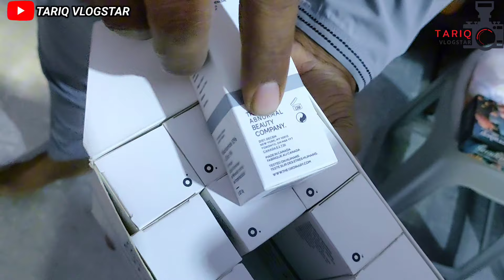Tissue Ka Bada Wholesaler | Smart Gadgets | Cleaning Items | Home Appliances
Tissue Ka Bada Wholesaler Smart Gadgets Cleaning Items Home Appliances @Tariq Vlogstar,

Address:
SB Warehouse
Plot # 1179 C, Block 4 Shah Faisal Colony Karachi Pakistan,
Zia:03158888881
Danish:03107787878